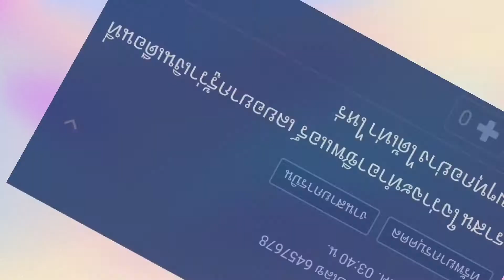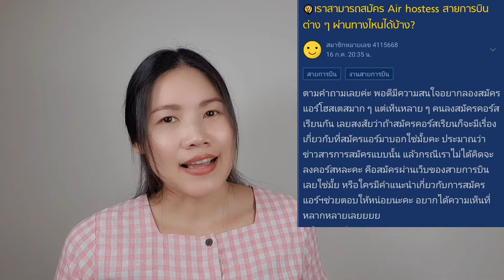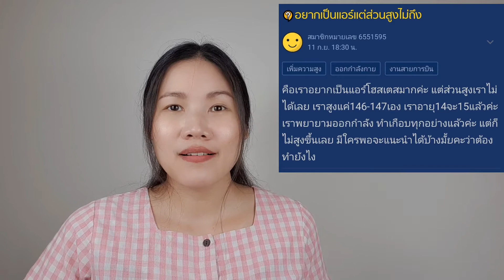รวมคำถามจากคนอยากเป็นแอร์-สจ๊วต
ช่วงตอบคำถามจากทางบ้าน

รวมสารพัดคำถามจากคนที่อยากเป็นแอร์โฮสเตส

ขออนุญาตรวมคำถามจากกระทู้พันทิป

แต่ละคำถามมีสาระและน่ารู้มากๆค่ะ

พี่จูนรวบรวมมาตอบให้ในคลิปนี้แล้วนะคะ

ถ้าสงสัยอะไรเพิ่มเติมก็ถามกันเข้ามาได้เลยค่า